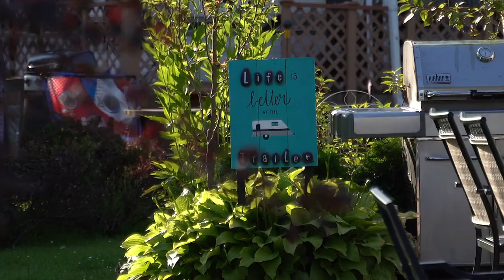Wasaga Pines Resort | A Parkbridge Cottage & RV Resort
Discover unlimited ways to play at our family friendly resort!
Situated in Ontario's prime cottage country, just outside of Wasaga Beach and a short drive from the sandy shores of Georgian Bay.

The resort offers a variety of options for camping including, full service seasonal and overnight voyageur sites to meet all our guests' accommodation needs.

For more information on overnight voyageur sites at Wasaga Pines,